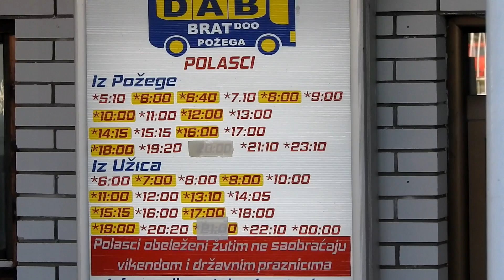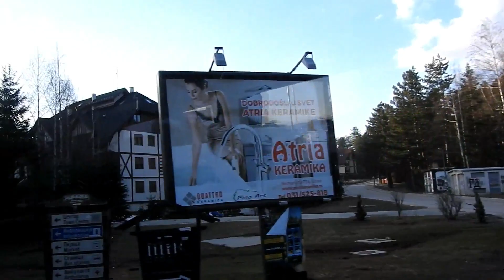Beauty of West Serbia traveling from Belgrade to Zlatibor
The traveling started from Subotica , Vojvodina s flat land not so interesting. Than a pause in Belgrade ,bus switch towards Zlatibor. And than the mountains appeared next to the road . When we where approaching Zlatibor the snow also was seen on the land . Enjoy the travel video from the bus.